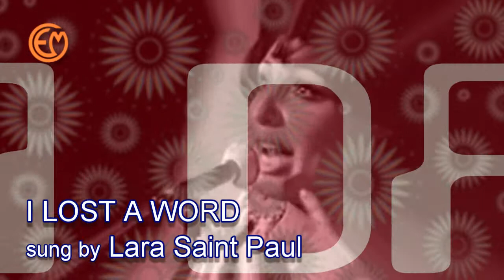SERVIZIO DALL'ORIENTE by Gino Marinuzzi Jr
In 1971, RAI commissioned Maestro Gino Marinuzzi Jr. the musical score for a television movie titled: "MOVIE SURVEY FOR A READING OF MALAYSIAN STORIES" (SOPRALLUOGO FILMATO PER UNA LETTURA DEI RACCONTI MALESI).
Among the musical compositions which are part of the original soundtrack we recommend: "I LOST A WORLD" in the vocal version sung in a superlative way by Lara Saint Paul, characterized by a sweet melody with oriental influences.
This score, which at the time was printed on LP and entitled "ORIENT SERVICE", maintains the Gemini label and the catalog number GG 10,006, but it is owned by our company COMETA EDIZIONI MUSICALI